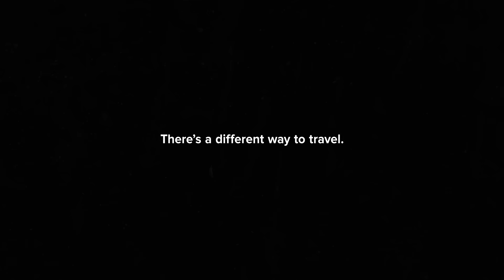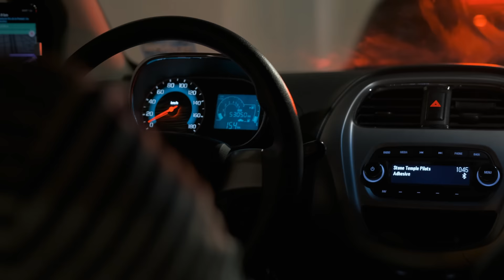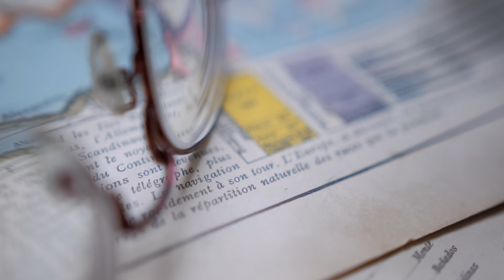There is a Better Way to Travel The World (My Secret)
"Slow Travel" is something I define as "traveling at a reduced pace that allows for deeper immersion." There are many different ways to make this happen and in this piece I share why I prefer to do things way and how I make it a reality in my life.

Timestamps:

0:00 - Intro
1:04 - Part I: How I have made this happen for myself + why I prefer to do things this way
9:09 - Part II: Logistics and how to make this actually happen

Resources that I found helpful:

A forum to deep dive into the world of being a "digital nomad"
Lots of info if you're trying to go to Europe for more than 3 months